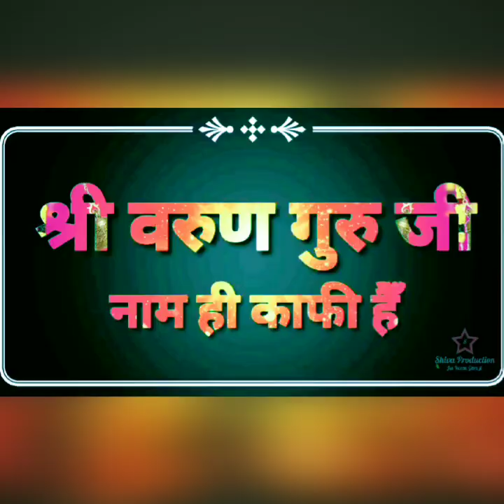Part -2 अमर सिंह पौन (Baba Amar Singh Pawan Varun Guru Ji Maharaj 9711433893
Varun Guru ji Bhagtawal Facts | videos @Varun guru ji
Yours Queries